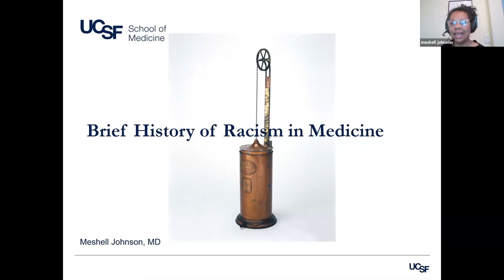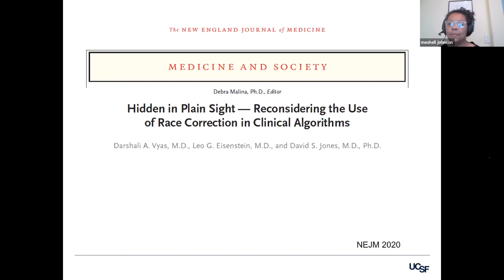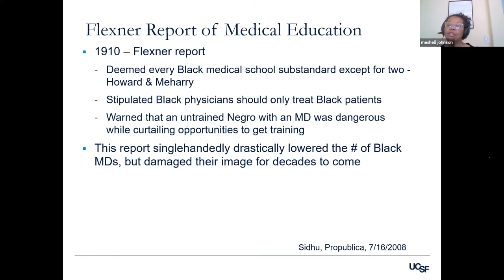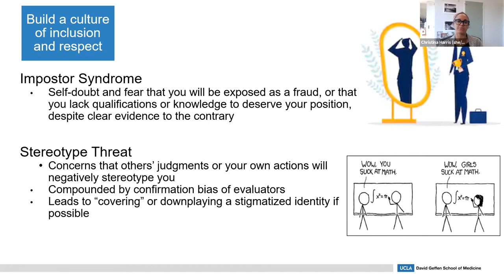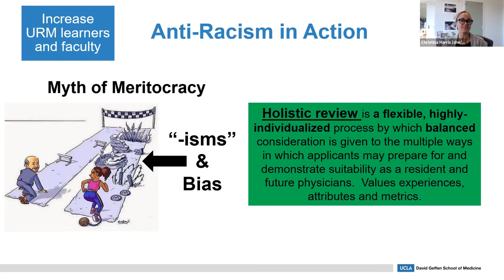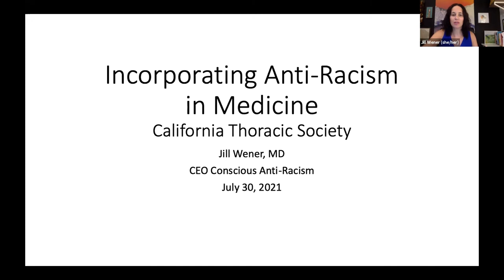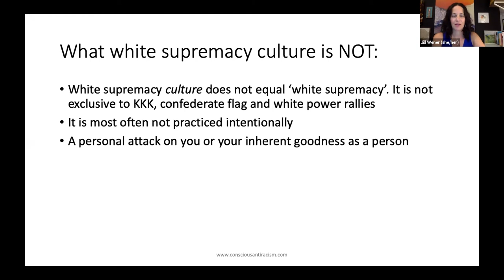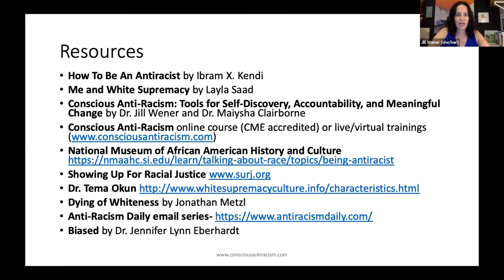Incorporating Anti-Racism into Medicine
MODERATOR:
Ni-Cheng Liang, MD, is a mother, cancer survivor, mindfulness teacher, and Director of Pulmonary Integrative Medicine for Coastal Pulmonary Associates.  She also holds a Voluntary Assistant Professor of Medicine appointment at UCSD.  She is a leader and international speaker on physician wellness, mindfulness, anti-racism, integrative and pulmonary medicine.

SPEAKERS:
Christina Harris. MD
Dr. Christina Harris is an Associate Professor of Clinical Medicine in the Division of General Internal Medicine at the David Geffen School of Medicine at UCLA.   She is currently an Associate Program Director in the UCLA Internal Medicine Residency Program, an Associate Vice Chair of Equity, Diversity and Inclusion for the Department of Medicine and the Assistant Designated Institutional Official to lead the equity, diversity, and inclusion efforts across all of UCLA’s Graduate Medical Education training programs.

Jill Wener, MD
Dr. Jill Wener is a nationally renowned expert in physician wellness, meditation, and EFT/tapping. An (always aspiring) anti-racist, Jill created the Conscious Anti-Racism curriculum and with Dr. Maiysha Clairborne published the Conscious Anti-Racism book in 2020.  Dr. Wener  hosts the Conscious Anti-Racism podcast and is a facilitator in the ACGME Equity Matters program.

Meshell Johnson, MD
Meshell Johnson is a Professor of Medicine at UCSF, whose clinical home is the San Francisco VA Medical Center, where she serves as Chief of the Division of Pulmonary/Critical Care/Sleep Medicine. She is passionate about diversity, equity, and inclusion and is the inaugural Associate Chief of DEI for the UCSF Department of Medicine.